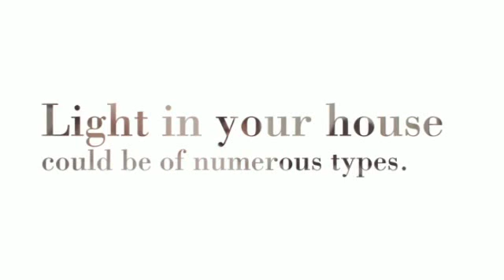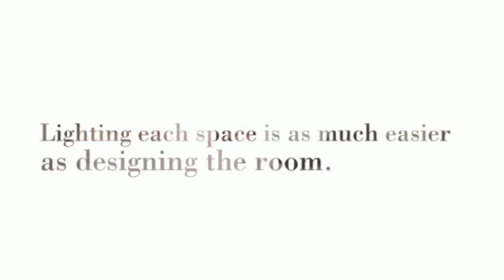Singapore Philips Lighting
Unlike traditional incandescent lights, LEDs from Philips not only burn twice as brightly but are also excellent energy savers as they consume less energy. for more information on Philips lighting Singapore. For the longer-term, they are preferred because they last extremely long.